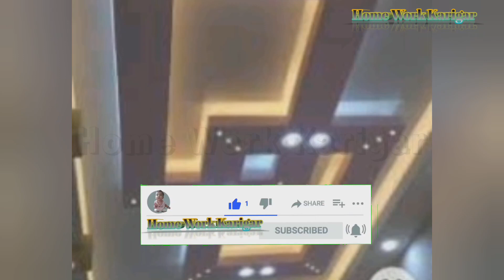Pop for ceiling design 2023|Pop Plus mines design photo|Pop for celing design photo 2023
Pop for ceiling design 2023|
Pop Plus mines  design photo|Pop for celing design photo 2023 |
pop design|Simple pop design 2023|Pop plus minus design photo|pop plus minus design 2023|pop|

pop plus minus design photo gallery simple
pop design
minus plus pop
plus minus design
pop plus minus
minus plus pop design|
pop design|
minus plus pop
plus minus design
pop plus minus
300 पि ओ पी डिजाइन |
50+photo gallery plus minus design a
New 40+ POP DESIGN NEW PLUS MIN
plus plus minus PoP design 500+ latest Pop

home gallery design photo
pop design photo gallery simple kitchen
ceiling design light
pop design photo gallery bedroom
 ceiling design wallpaper
cement pop design photo gallery simple
pvc design photo gallery
 simple pop border design photo
gallery simple pop dizain image new 2023
bedroom pop best design
pop design wallpaper 2023
pop design photo gallery simple 2 fan
fall ceiling design photos hd 2023
pop plus minus design photo gallery simpl
simple 2023 pop bedroom design latest
ceiling design images new
pvc design photo gallery simple
ceiling design light
op design photo gallery simple FལྱཱP u-བ་S! Fད་པ་N སྤུས་་རྨ་y
ceiling design wallpape
pop dizain image new 2023
bedroom pop best desi

pop design for small

सिंपल पीओपी डिजाइन
simple pop design blou
Unveiling the 2023 Top P.O.P Design
photo gallery simple 2 fan
pop design photo gallery
simple 2023
pop bedroom design latest
pop border design photo gallery simple
simple pop design photo
gallery simple
pvc design photo gallery simpl
ceiling design wallpaper
pop design photo gallery plus minus images
pop design photo gallery simple price
pop design photo galler
simple 2023 pop dizain image new 2023
simple
pop plus minus design photo gallery simple 2023
2023
bathroom pop design
pop design color combination
pop design photo gallery simple for hall
simple pop design photo gallery simple
pop bedroom design latest 2023
top pop plus minus design|
pop design photo gallery simple 2023
simple pop bedroom design latest 2023
pop wall design photo gallery simple|
minus plus photo|
simple pop design ph
Pop
Top new design fall selin
Top 50 kitchen fall ceiling design
classy|
Top 20 kitchen ceiling design with fan|
top false ceiling pop design for dining room
Top pop wall design photos,
Top pop wall designs for bedroom,

Top pop wall design in hall,
Top pop wall designs for living room,
pop wall design for led tv,
pop wall design simple

home work karigar
P.O.P design simple
P.O.P design for ceiling
P.O.P for ceiling design design photo
What does P.O.P stand for
Simple P.O.P designs for roof
P.O.P design for bedroom
 design
new modern pop plus minus
gulai wale design pop ke
best plus minus pop design |
latest plus minus pop design|

modern pooja room designs
pooja room designs in wood
plusminusPoPdesign500+ latestPop
#5000+photogalleryplusminusdesign
New40+POPDESIGNNEW PLUS MIN
pop design minus plus
pop minus plus design
new plus minus pop design
by home work karigar
Pop Plus mines design photo
gypsum false ceiling design
living room false ceiling design
false ceiling design for drawing room
ceiling design for living room
false ceiling for living roo
Home Gadget hot

By Home Gadget hot